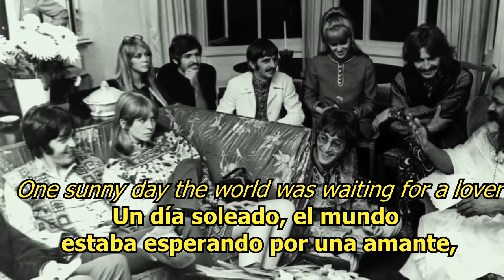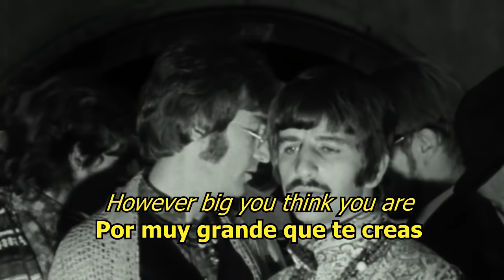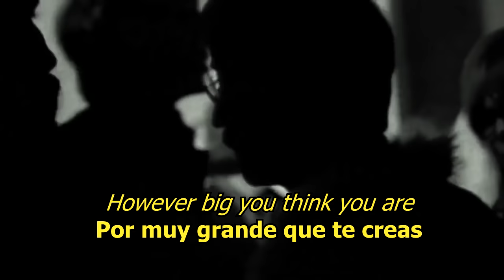Sexy Sadie - The Beatles (LYRICS/LETRA) [Original] (+Video)